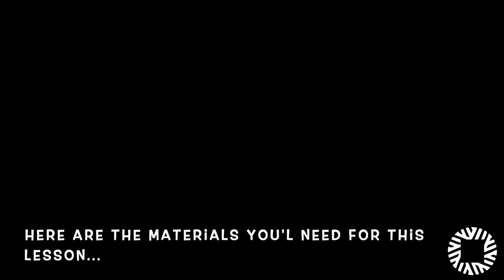Saturday Morning Discovery: Monoprinting with Lacey B. Mills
Welcome to Saturday Morning Discovery from Southwest School of Art!
We are so happy to have you joining us, today. .(see below)

Below are the recommended supplies for this activity, but remember, if you don't have any of these supplies, you can use what you find around the house. There is no wrong way to make Art!

We also want to encourage you to share images with us through e-mail or social media so that we can see the awesome things you’ll be making with this program!

Happy making!!

SSA Young Artist Programs

Monoprinting
Ms. Lacey B. Mills
• Sheet of plexiglass, or glass baking dish or plate
• Large sheet of paper for printing – size of plexiglass or dish
• Acrylic or tempera paints
• Paint brushes or roller
• Cotton swabs